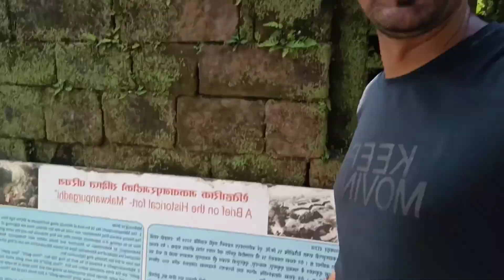400 Years Old King Ka Durbar | Nepal 🇳🇵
Nepal's old king durbar and Nepal history
 road trip Nepal is continue...